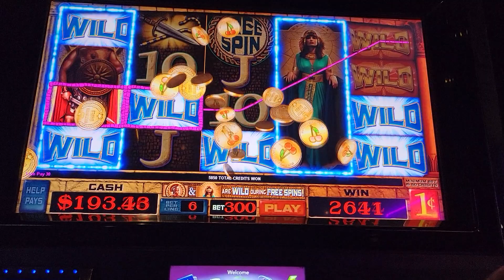Antony & Cleopatra 11/24/2021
decent line hit for $50